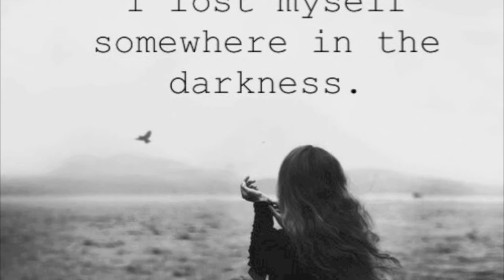Trailer - "Greg Gets Personal"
GregCapozziMusic.com
Video Release – Fri, July 10, 2015

Hi Friends,

Sorry I’m late getting this posted (again),
So…here are two videos:

GregCapozziMusic.com presents: Videos of the Week
Title:                   Lonely Innocence
Album:               Caught Me At The Border

Title:                   Intro Trailer – Greg gets personal

-GC

discography:
2014, Psalms, 16 track audio
2013, Darkness and Light, 13 track audio
2011, Christmas Album, 11 track audio
2010, Carousel, 14 track audio
2009, One More Day, 16 track audio
2008, Gospel of John, 23 track audio
2007, The Mission, 16 track audio
2006, Show Me The Way, 15 track audio
2005, All for You, 16 track audio
2004, These Three Gifts, 3 track audio
2004, Finding Wings, 10 track audio
2003, At The Turn, 12 track audio
2002, I Ain't Lyin, 10 track audio

bands:
1994 - Present Greg Capozzi, Singer/Songwriter/Composer/Pianist
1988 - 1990 Backtrack, Cover Band, Singer
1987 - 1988 Network, Cover Rock Band, Singer
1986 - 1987 Metro, Cover Dance Band, Singer
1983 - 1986 Entourage, Progressive Rock Band, Singer/Songwriter
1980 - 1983 Tangent, Rock Band, Singer/Songwriter/Composer
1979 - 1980 Paradox, Cover Band, Singer
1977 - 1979 Airbourne, Cover Band, Singer

classical performances:
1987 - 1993 Duquesne University Composer's Recitals, Eastman Symphony Orchestra, Eastman Composer's Forum